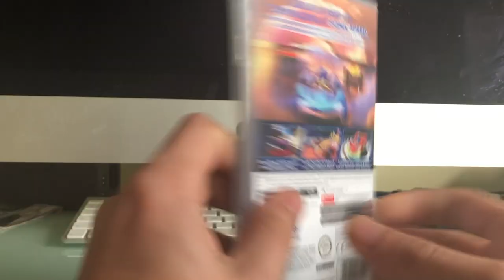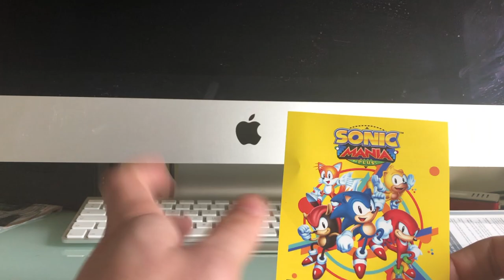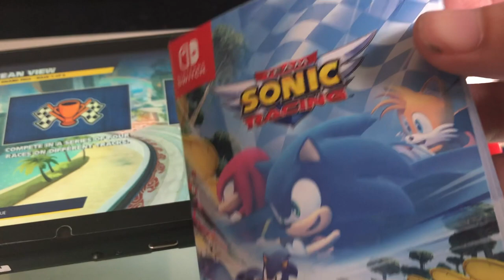Unboxing Team Sonic Racing Video game and gameplay on the switch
before I start this video I want to show my respect for the victims from Manchester bombing who lost there life on 22nd may 2 years ago please show your respect and love  for theses victims many thanks🙏​

I treated my self to new video game for my switch sonic team racing been playing after this video for while and omg is amazing even when turning the music on its a totally  different experience even tho there is new DLC plan I feel like it was the best decision its not just like a normal racer its about team work you can  do so much with your  team to win the racers